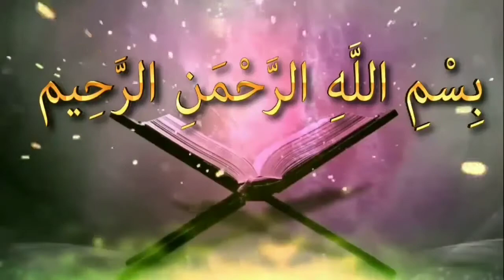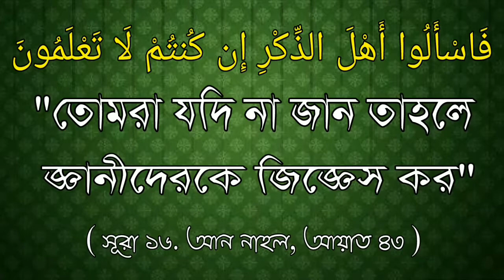জান্নাতে মুমিন নারীদের সর্দার কে হবেনᴴᴰ┇by শায়খ আব্দুল মাতিন আল মাদানী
জান্নাতে মুমিন নারীদের সর্দার কে হবেনᴴᴰ┇

Who will be the leader of the believing women in Paradise?

Jannate mumina naridera sardara ke habena

👋 yeamul islam 👋